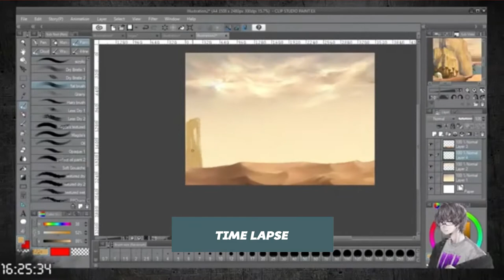Desert Digital Painting Time-lapse by Naovia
In every concept art needs to collect some reference such as digital painting, picture, and photograph for color mood, composition, and environment material. Just like Naovia Fadliatillail (A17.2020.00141) does in her digital painting timelapse. She does an amazing job with collecting reference and combine in her work very well.